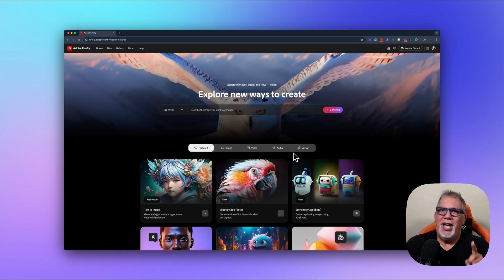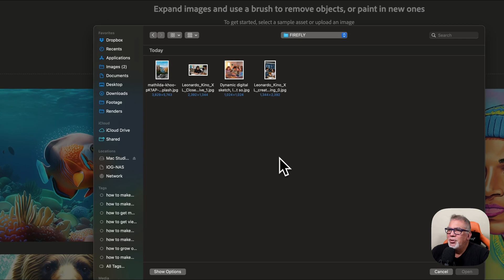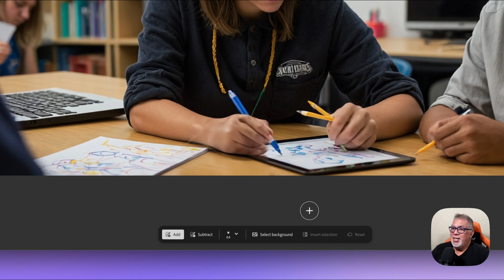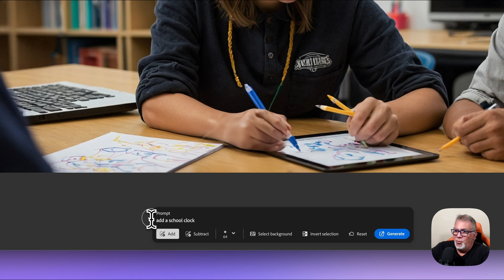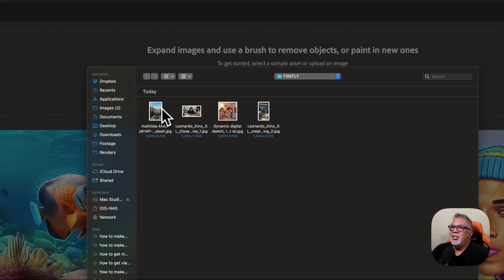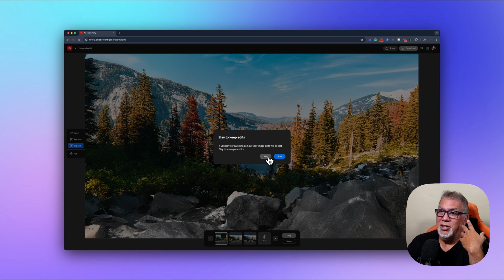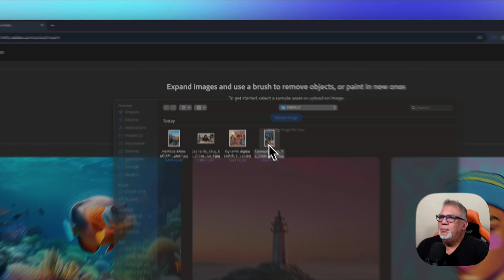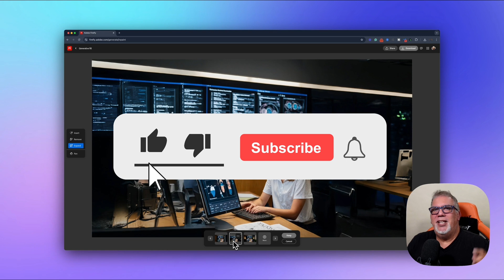Unlock the Magic of Adobe Firefly’s Generative Fill! 🚀🔥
🔹 Transform Your Images Instantly with Adobe Firefly’s Generative Fill! 🔹

Want to remove unwanted objects, expand backgrounds, or add completely new elements to your photos—all with a simple prompt? In this tutorial, I’ll show you how to master Adobe Firefly’s Generative Fill, one of the most powerful AI tools for photo editing.

🚀 What You’ll Learn in This Video:
✅ How to use Generative Fill to remove distractions
✅ Expanding images seamlessly for widescreen compositions
✅ Inserting new objects with AI-powered precision
✅ Best practices to make your edits look natural and professional

Whether you’re a photographer, content creator, educator, or designer, this tool will revolutionize how you edit images—no complex Photoshop skills needed!

🎨 Timestamps:
00:00 – Introduction: What is Generative Fill?
01:11 – Getting Started with Adobe Firefly
02:10 – Removing Unwanted Objects with AI
05:40 – Expanding an Image Seamlessly
07:49 – Creating a Panoramic Effect
10:30 – Inserting Objects (Adding a Realistic Eagle!)
12:19 – Final Thoughts & Pro Editing Tips

I’m David Basulto, an award-winning media arts instructor and Apple Learning Coach. If you’re interested in teaching with intelligence, this is the place to be!

📢 Like this tutorial? Let’s connect!